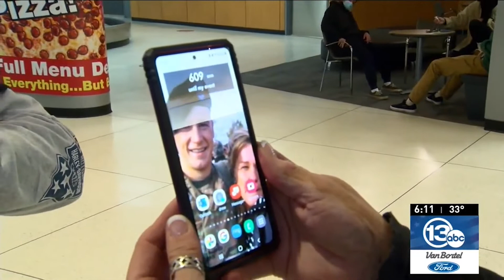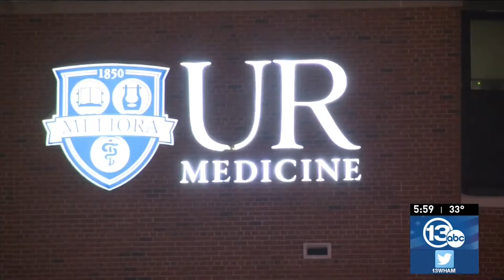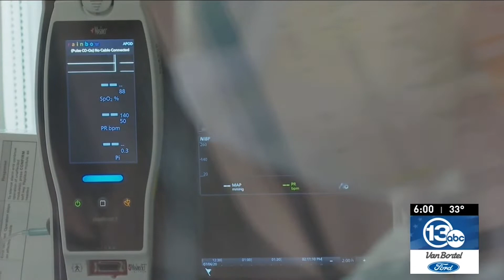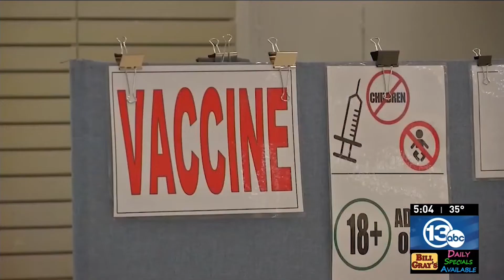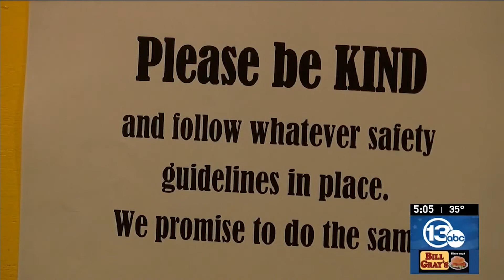Soldier's return is perfect Christmas present for Lima family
Waiting.

Tammy and Andrew Vonglis have been counting down the seconds for their son's return home.

"Oh - 610 seconds," Tammy Vonglis said laughing as she points to her cell phone, displaying a countdown to her son's arrival.

It's been four months since Cole Carpenter left for basic training at Fort Leonard Wood, MO. The Lima native is in the Army National Guard.

Plus, Omicron in Monroe County: A question of 'when', and Wegmans, along with health and city officials, talk about vaccine and mask mandates

0:00 Soldier's return is perfect Christmas present for Lima family
1:54 Omicron in Monroe County: A question of 'when'
4:17 Wegmans, along with health and city officials, talk about vaccine and mask mandates